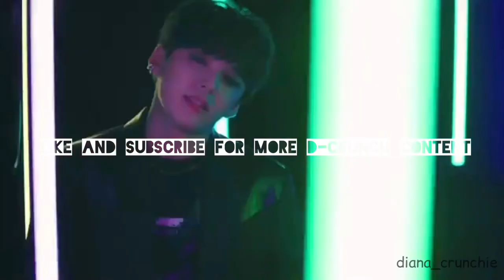d-crunch bullying each other | part 1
i hope you guys enjoy :3
(let me know if i missed any!)